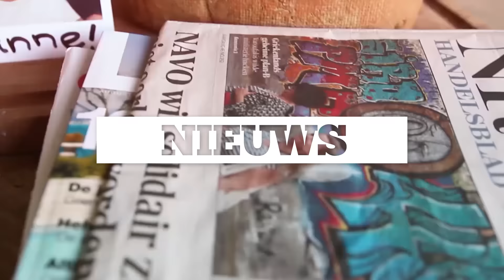STIKKEN van het LACHEN bij de HAMBURGER CHALLENGE! | Brandstof met Tamara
Welkom bij Brandstof! Elke zondagochtend om 09.00u een show met leuke gasten, lekker eten, gekke gadgets en het nieuws van de week!

Ben je al geabonneerd? Het is helemaal gratis!

Tot volgende week! =D

Een keer bellen met de Brandstofmobiel tijdens de opnames? Via Twitter en Instagram laat ik weten wanneer ik hem aanzet, dus hou het in de gaten!